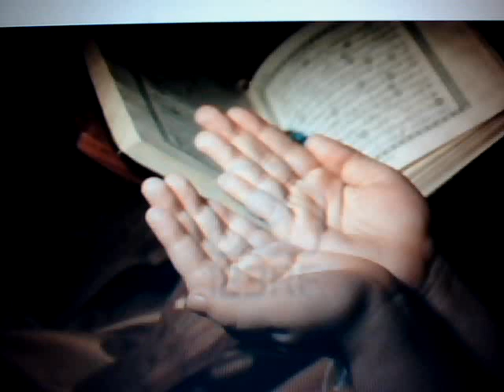666-TRADIZIONE ISLAMICA E ANTICRISTO15di17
666-La Tradizione Islamica sulla Fine dei Tempi, si pone in continuità con quella cristiana ed ebraica.